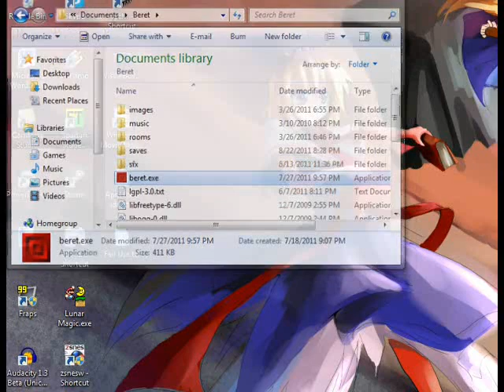Playin' Beret - 13c - Pure Puzzles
I literally cannot wrap my head around that second puzzle. I managed to do it, though, somehow. It looks so simple, I feel like it should've be obvious...

Solve them better than I did!